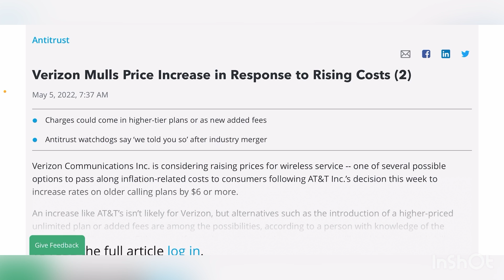VERIZON WIRELESS | OH NO 🙈!!! WHAT VERIZON RAISING IT’S PRICES TOO ‼️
Update !!
More videos coming soon
Lightreading.com